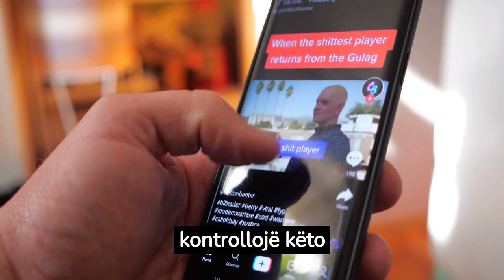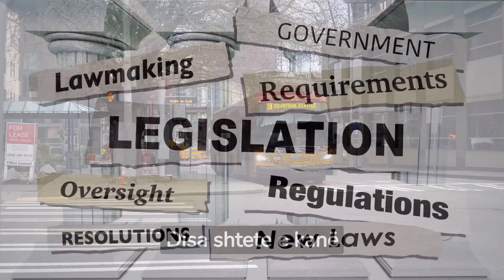Pse amerikanët e shohin TikTok si kërcënim?